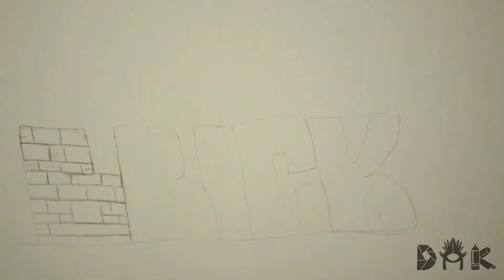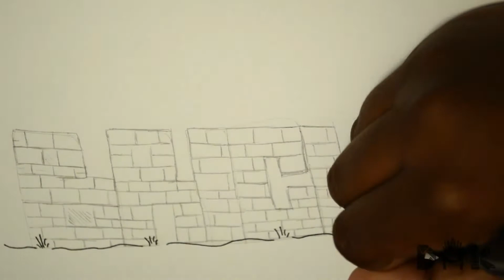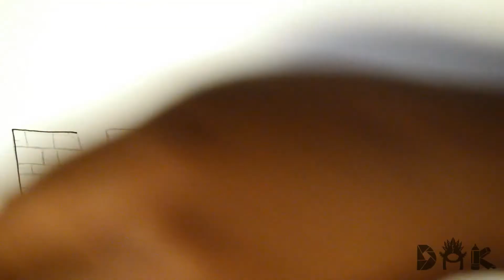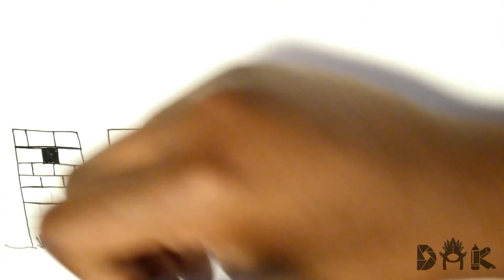How to Draw Graffiti Letters "BRICK"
For this video we're going to draw graffiti with a Brick effect.